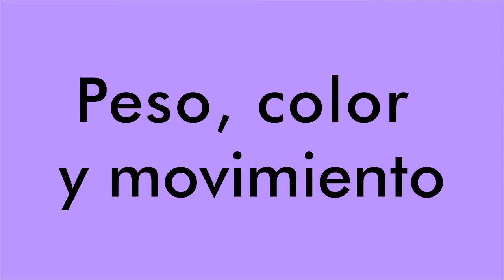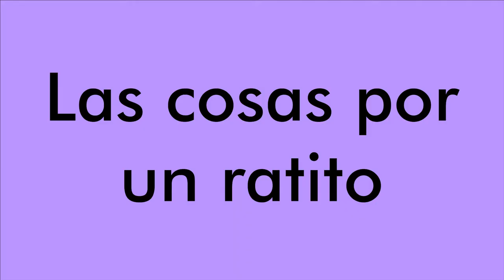CINE AL SUR conversaciones : Paz Fábrega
En el marco de la 4ta edición del Festival de Cine Latinoamericano LA CASA CINE FEST, conversamos con Paz Fábrega, realizadora costarricense cuya película VIAJE (Costa Rica / 2015 / 71 min.) formó parte de la Competencia Latinoamericana en la programación de este año.

CINE AL SUR conversaciones es un proyecto de Recodo.sx
(recodo.sx) en co-producción con la 4ta edición del Festival de Cine Latinoamericano LA CASA CINE FEST, organizado por la Cinemateca Nacional Ulises Estrella de la Casa de la Cultura Ecuatoriana.

Entrevista por : Carolina Velasco
Cámara y sonido : Andrés Cornejo
Montaje : Carolina Benalcázar & Galo Pérez
Diseño gráfico : Carolina Velasco

Entrevista realizada en El Pobre Diablo, con el apoyo de Cavila
Quito, Ecuador
2017